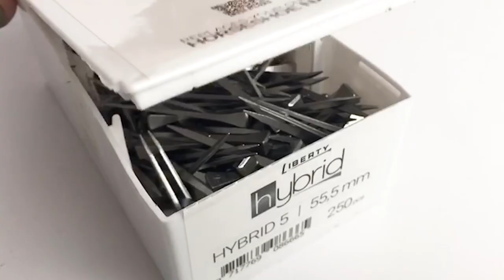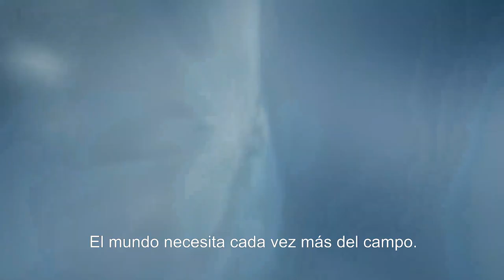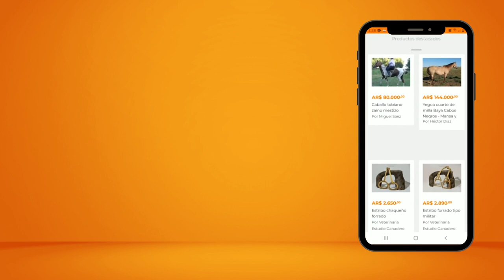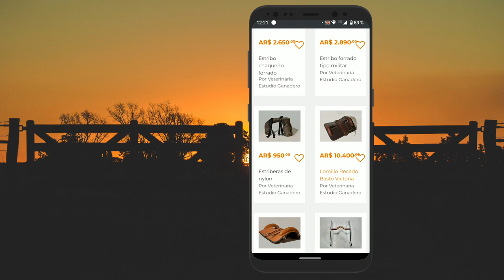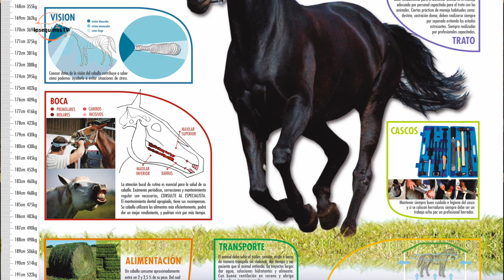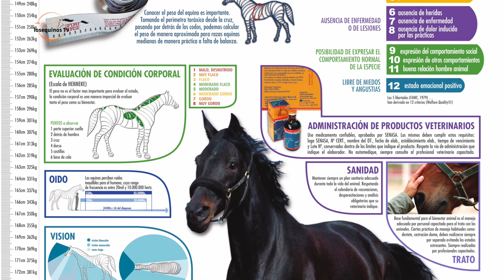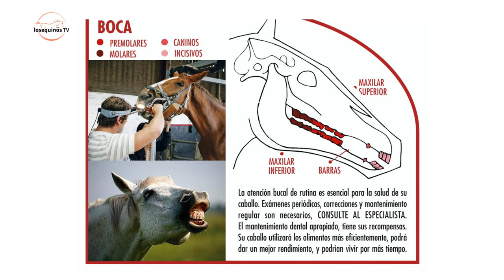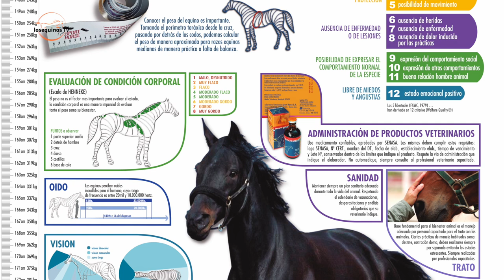Capitulo 4 losequinostv | HORACIO CASIN Jinete del Freno de Oro Caballos Criollos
Cap 4 losequinostv | Horacio Casin | Herrado para freno de oro | Diego Baldini
0:00 🔸 Bienvenidos a losequinosTV el programa para los amantes de los caballos. En este programa podrán mantenerse informados y conocer todo sobre la industria equina en Argentina.

1:10 🔸 En este capítulo estuvimos con  Horacio Casin reconocido Jinete de la raza criolla donde nos cuenta todo sobre el entrenamiento y preparación  para el freno de oro.
En sus 8 años como entrenado, Horacio obtuvo en las distintas clasificaciones del pais 1 Freno de Oro, 3 Frenos de Plata,  5 Frenos de Bronce y 6 Frenos de Alpaca.
También clasifico 15 caballos para la Final del Freno de Oro en Esteio Porto Alegre Brasil y obtuvo 2 caballos finalistas de la Federación Internacional de Caballos Criollos (FICCC) que se realizo en el año 2015 en Buenos Aires.

14:45 🔸 En nuestra sección de Herrado Iván Callegari nos muestra el proceso del herrado para la competencia de freno de oro de la raza criolla.

26:16 🔸 Además estuvimos con Diego Baldini medico Veterinario y Director del laboratorio Sport Horse  , el cual nos da la segunda exposición sobre  bienestar equino.

🔸No te pierdas el próximo capitulo de losequinostv  por la pantalla de nuestro canal de Youtube.

🔸Una producción de losequinos.com y Ciccla Audiovisual

🔸No olvides ingresar a y registrarte gratis!!.

TRADUCCION PORTUGUES:
Capítulo 4 Lossquinostv | Horacio Casin | Sapata de freio de ouro | Diego baldini
0:00🔸 Bem-vindo ao losquinosTV, o programa para os amantes de cavalos. Neste programa, eles poderão se manter informados e aprender tudo sobre a indústria equina na Argentina.

1:10🔸 Neste capítulo estivemos com Horacio Casin, reconhecido Cavaleiro da raça crioula onde nos conta tudo sobre o treinamento e preparação para o freio de ouro.
Em seus 8 anos como treinador, Horacio obteve 1 Freio de Ouro, 3 Freios de Prata, 5 Freios de Bronze e 6 Freios de Alpaca nas diferentes classificações do país.
Ele também classificou 15 cavalos para a Final do Freno de Oro em Esteio Porto Alegre Brasil e obteve 2 cavalos finalistas da Federação Internacional de Cavalos Crioulos (FICCC) que aconteceu em 2015 em Buenos Aires.

14:45🔸 Em nossa seção de ferragem, Iván Callegari nos mostra o processo de ferragem para a competição de freio de ouro da corrida crioula.

26:16🔸 Estivemos também com Diego Baldini, Veterinário e Diretor do Laboratório Sport Horse, que nos dá a segunda apresentação sobre o bem-estar eqüino.

🔸Não perca o próximo episódio de lostquinostv na tela do nosso canal no Youtube.

🔸 Uma produção de Lossquinos.com e Ciccla Audiovisual.

🔸Não se esqueça de acessar e registrar-se gratuitamente !!.

🔸Se você gostou desse vídeo, deixe seu comentário e seu "Curtir" Like. Não se esqueça de ativar o
 "Bell" 🔔 para ser informado a cada novo vídeo. 🙂🐴.

🔸Somos o site líder na compra e venda de cavalos e tudo relacionado ao mundo equestre.
🔸Losequinos.com (marca registrada nº 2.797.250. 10 anos de experiência) ..

Cavalos à venda na Argentina, vendas de cavalos em todo o país e no exterior
cavalos para venda - cavalos para venda - cavalli em vendita.